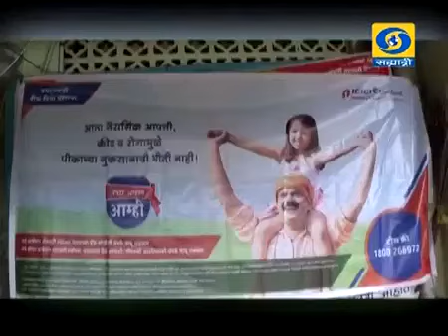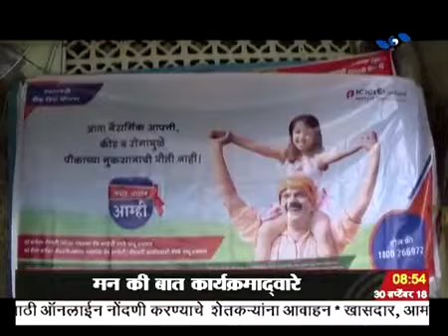Vishal Bore DD News.अकोला - प्रधानमंत्री पीक विमा योजना Ground Report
अकोला जिल्ह्यात मागील वर्षीच्या हंगामांत प्रधानमंत्री पीक विमा योजनेंतर्गत १ लाख ४७ हजार पीक विमा काढलेल्या शेतकऱ्यांपैकी ८४ हजार शेतकऱ्यांच्या खात्यात जुलै अखेरपर्यंत १०२ कोटी रुपये पीक विम्याची रक्कम शेतकऱ्यांच्या खात्यात जमा करण्यात आली असून पीक विमा काढणाऱ्या सर्व शेतकऱ्यांना योजनेचा १००% लाभ होत आहे

मागील वर्षी अकोला जिल्ह्यात पावसाअभावी अवर्षनाची परिस्थिती निर्माण झाली होती त्यातच अनेक शेतकऱ्यांना शेतात दुबार पेरणी करावी लागल्याने शेतकरी हवालदिल झाला होता,निसर्गाच्या अवकृपेमुळे मागील वर्षी अकोला जिल्ह्यातील शेतकऱ्यांना समाधानकारक पीक न झाल्यामुळे केंद्र सरकारच्या प्रधानमंत्री पीक विमा योजनेच्या माध्यमातून अकोला जिल्ह्यातील अनेक शेतकऱ्यांना विम्याचा लाभ झाल्याने शेतकऱ्यांना दिलासा मिळाला आहे

Vishalraje Bore